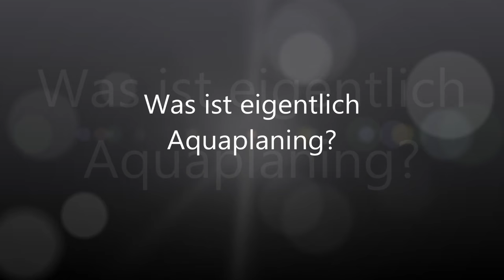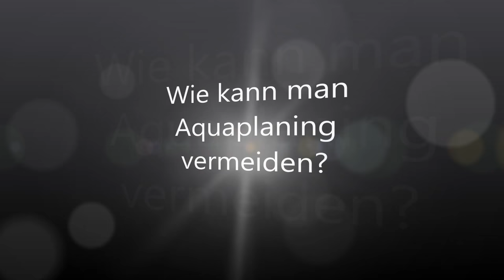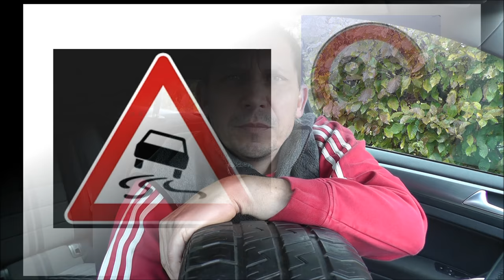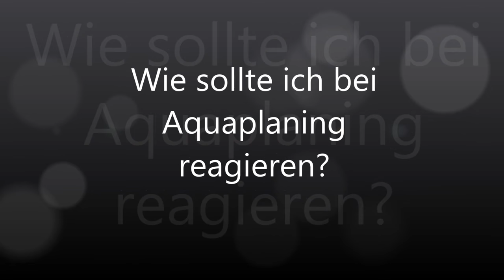Aquaplaning - Was ist das? - Was begünstigt Aquaplaning? Was kann man tun? Fahrschule Führerschein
Der Begriff Aquaplaning sorgt bei vielen Autofahrern allein schon für Schrecken. Nicht ganz unbegründet, da der Handlungsspielraum in diesen extremen Situationen sehr begrenzt ist. In diesem Video möchte ich Euch mit den Umständen von Aquaplaning vertraut machen.